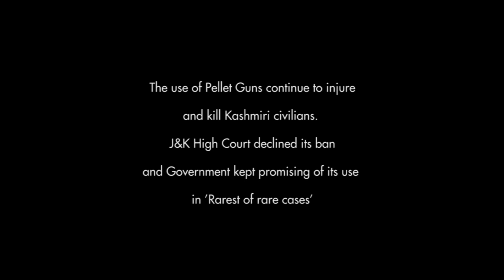12 Year Old Junaid Pelleted to Death - Family Questions the Role of Media and Administration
In October 2016, Junaid Ahmad a class 7th student was hit by pellets fired by forces when he was coming inside his home. Family questions doctors for misleading them and blames media for biased reporting of the incident. Junaid became 94th victim dueing the 2016 mass uprising which erupted against the killing of Burhan Wani a local rebel commander.

The use of pellet guns has been widely condemned by human rights groups, media and international community. Indian Foreign Minister had promised to stop use of these guns which proved to be fatal while dealing with protesters but still the use of guns is going on.
the funeral of Junaid which was being carried to a local graveyard was also fired upon in which dozens of people were injured.